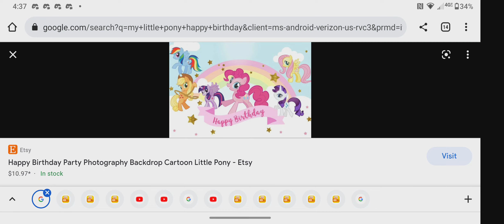Message To LucyTheCBCKidsFan